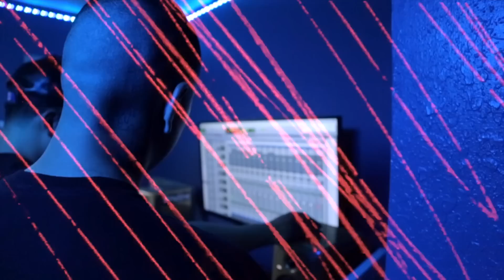Dopemann Musik ft. Lokk G - Right Now (FILMED: @Kpacfilms )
Music Video of Dopemann Musik ft. Lokk G - Right Now (Official Video)
Directed by K Pac Films